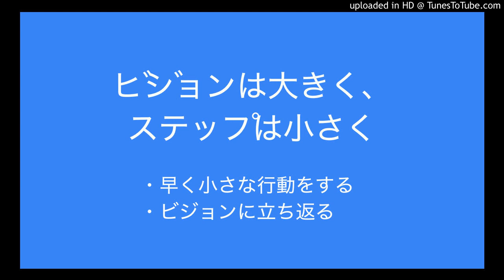｢ビジョンは大きく、ステップは小さく｣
・早く小さな行動をする (失敗もする)
・視野が狭くならないよう、ビジョンに立ち返る重要性